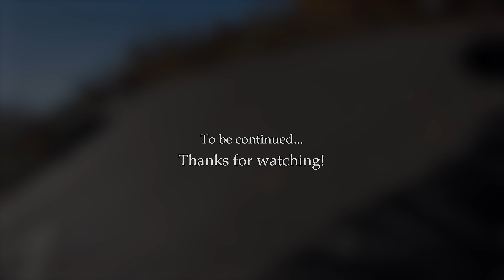Montgomery and Beyond, Honda Rebel 500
Hello everyone!

Riding to and through Montgomery, MA is quite satisfying. The road is not too windy, nor is it too straight. Traffic is almost non existent. Such a pleasure!

Bike: Honda Rebel 500
Exhaust: Shorty GP + Bikers Choice 1-3/4 inch baffle
Camera: GoPro10
Recorded with: Purple Panda tucked away in a backpack